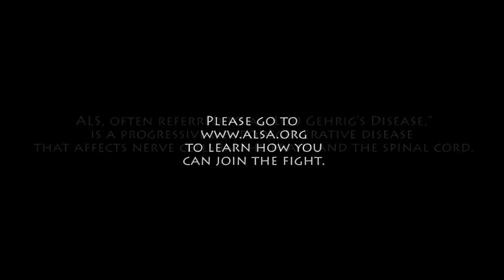Impulse & Tango ALS Ice Bucket Challenge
Tango and I accept the ALS Ice Bucket Challenge from MobbinMinecraft and Mkbean I pass the challenge on to:

If you don't know what the Ice Bucket Challenge is all about, check out this video: